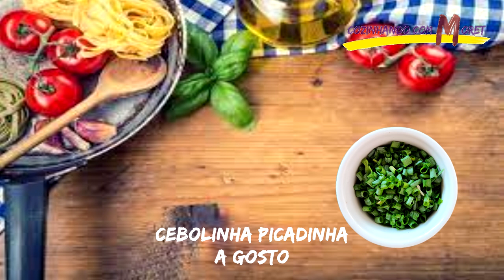Homenagem Dia das Mães Receita Especial de Como Fazer Fricassê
🔍Cozinha Francesa Fricassê

COZINHANDO COM MORET
⚠️Fricassê
Fricassê é um termo francês que se refere a um método de cozimento em que pedaços de carne, aves ou peixe são primeiro salteados em manteiga ou óleo, depois cozidos ou cozidos com legumes e molho até ficarem macios. O prato resultante é normalmente servido com arroz, macarrão ou pão.

Fricassê pode ser feito com uma variedade de ingredientes, mas é mais comumente feito com frango ou vitela. A carne é geralmente cortada em pedaços pequenos e depois refogada até dourar por todos os lados. Legumes como cebola, cenoura e cogumelos são adicionados à panela e cozidos até ficarem macios. Um molho saboroso, geralmente feito com vinho branco, creme e ervas, é adicionado à panela junto com um pouco de caldo ou água. A mistura é fervida até que a carne esteja cozida e o molho engrossado.

Fricassê é um prato reconfortante e farto, perfeito para um jantar aconchegante em casa. Pode ser personalizados com diferentes carnes, legumes e molhos para atender às suas preferências de gosto.

📋Ingredientes:
1 Kg de Peito de Frango,
2 Caixinhas de 200gr de Creme de Leite,
2 Lata de 200gr de Milho Verde,
1 Pote de 200gr de Requeijão Cremoso,
150gr de Queijo Parmesão,
1 Cebola Grande Picadinha,
2 Tomates sem Semente Picadinho,
100ml de Vinho Branco Seco,
200gr de Azeitonas Verdes Picadinhas,
Cebolinha Picadinho a Gosto,
5 Dentes de Alho Picadinho,
Pimenta do Reino Moída a Gosto,
2 Colheres de Sopa de Páprica Defumada,
Sal a Gosto,
100ml de Azeite Extra Virgem,
200gr de Batata Palha,
150gr de Mussarela Fatiada.

Bom Apetite!